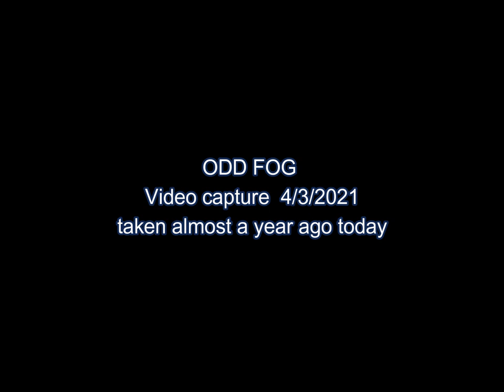ODD FOG over South Creek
It was a beautiful morning with blue sky's and a warm sun.  Perfect, so I took the drone up to practice aerial photography.  what I found thou was unexpected.